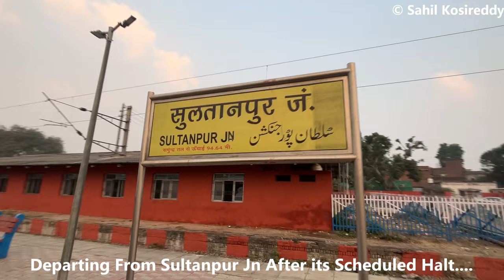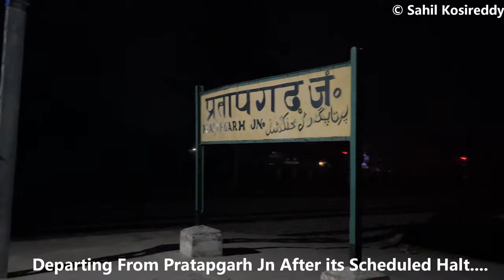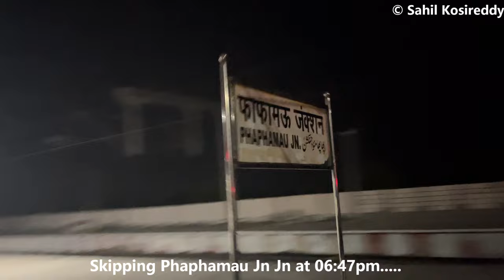JOURNEY | NAUTANWA DURG EXPRESS (VIA AYODHYA CANTT) | NAUTANWA TO DURG | FULL JOURNEY | PART ONE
I Had Overtook This Journey on December 2022 When these Train Was Running with ICF Coaches also the Interesting Part about this Journey is I had Travelled in Sleeper Class in the Winter Season of Uttar Pradesh along with @TRM12130. We had Made This Journey in Two Parts due to Long Length of the Journey. In Part One we had Covered the Journey From Nautanwa to Shankargarh Which Covers the Distance of 452 Kms Within 13 Hours. In this Part We Will Cover the Journey Through Some Important Railway Stations Such as Lachmipur, Anand Nagar Jn, Gorakhpur Jn, Basti, Mankapur Jn, Katra UP,  Ayodhya Dham Jn, Ayodhya Cantt Jn, Sultanpur Jn, Pratapgarh Jn & Prayagraj Jn also we will Pass Through Rapti River, Sarayu River & Ganga River. Also This Train has Two Reversals at Gorakhpur & Prayagraj Jn. Enjoy this Beautiful Journey with Different Route Along with ICF Coach Ride & All Types of Feedbacks are Welcome.

Nautanwa Durg Express (Via Ayodhya Cantt) Full Journey Part Two

Devices Used:-  Iphone 13